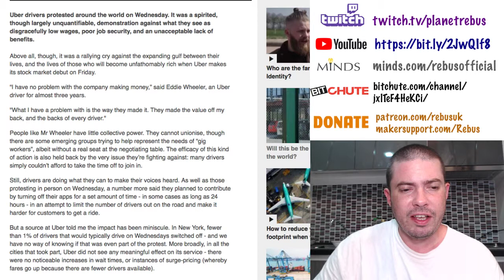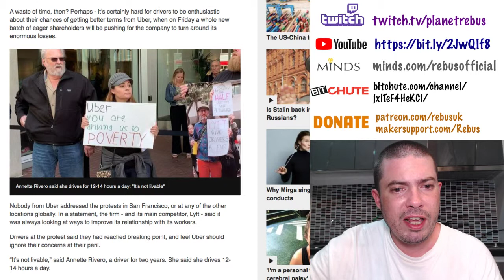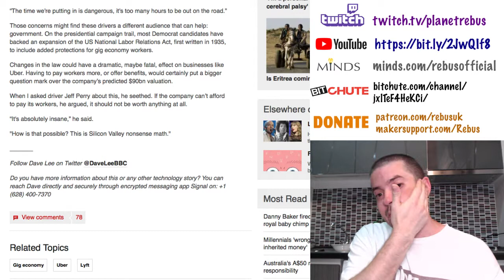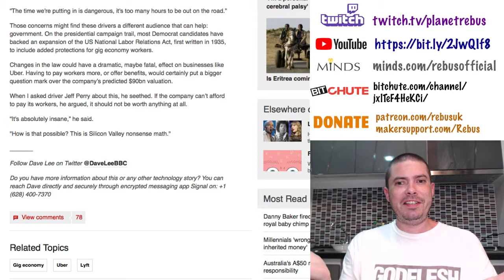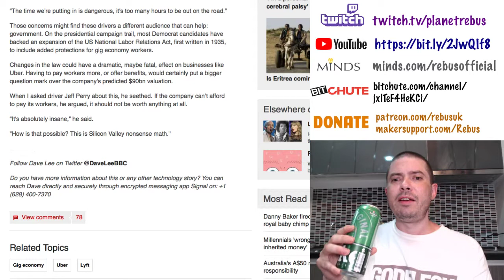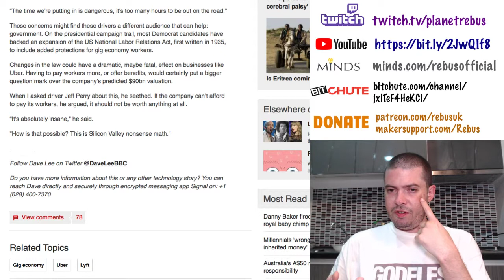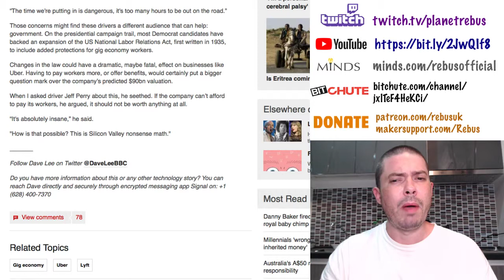Uber Drivers Protests: You Are Easily Replaced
You can just leave, someone hungrier will take your place.